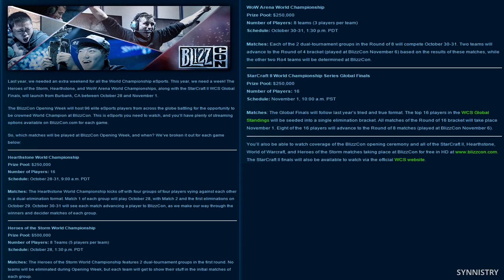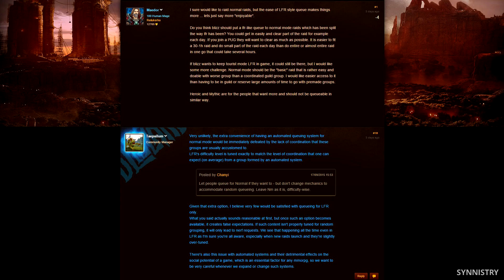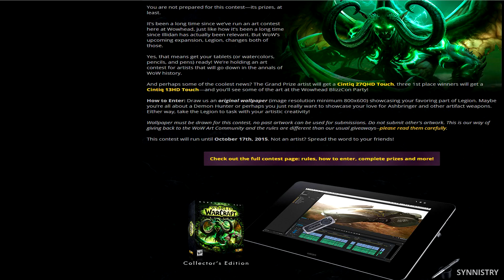Automated Matchmaking Raids, eSports, New Books - World of Warcraft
Automated Matchmaking for raids? Blizzcon eSports championships, Blizzard partners with Random House...let's talk about this.